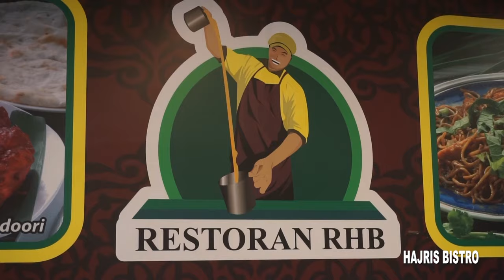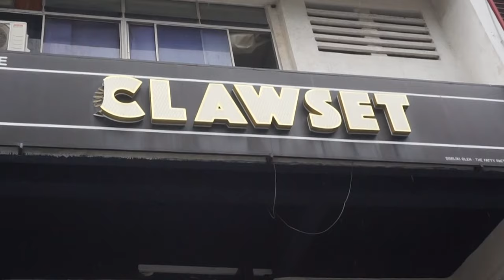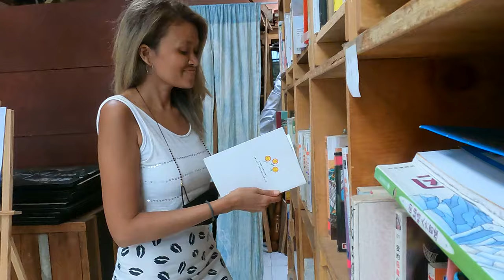Kuala-Lumpur has come back to life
We are so grateful that we can finally enjoy our freedom. Kuala-lumpur has come back to life after an endless lockdown and it is time for us to appreciate every moment of it.